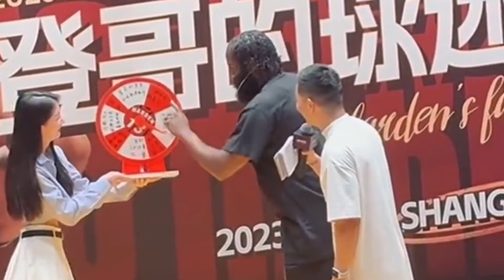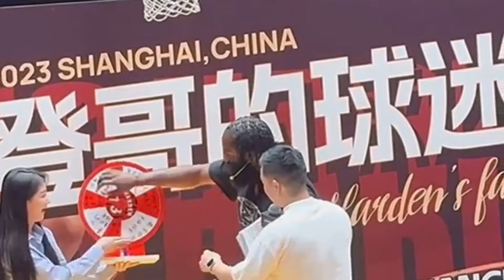哈登亲承退役后来中国打球！盘点中国行趣闻：玩转盘骑电驴已成梗